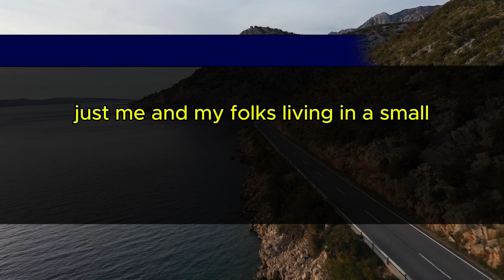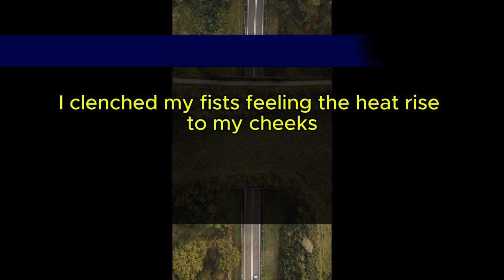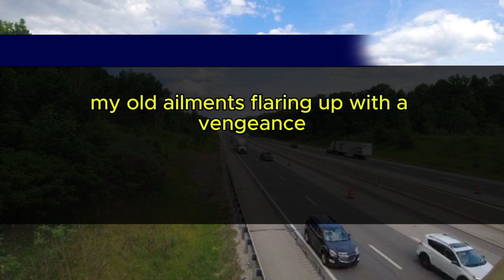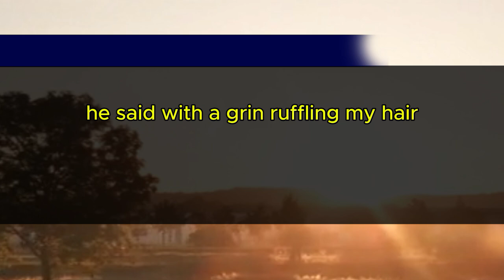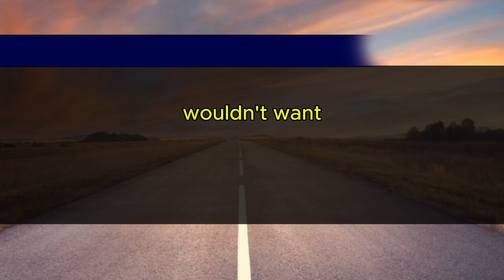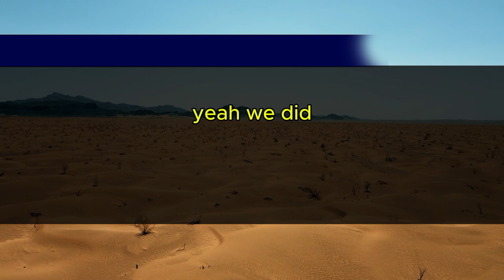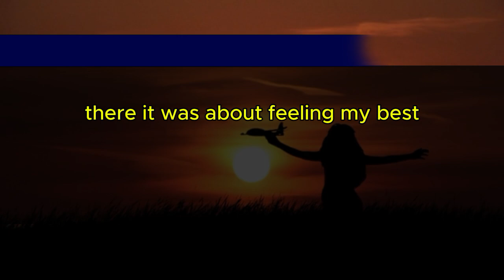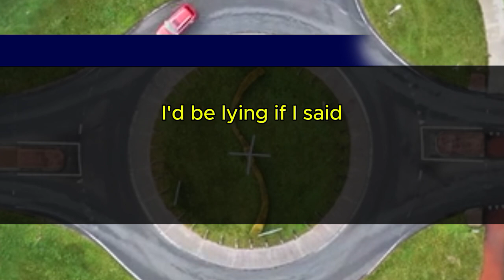"Meeting My Classmate at a Fancy Restaurant Ends in Scandal After She Calls Me Ugly!"